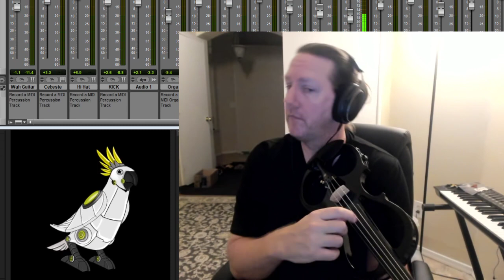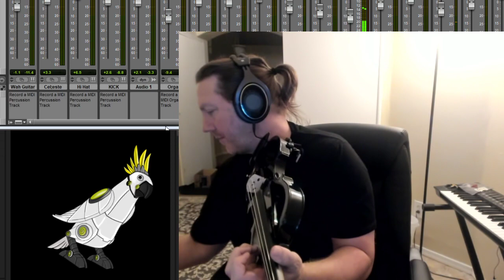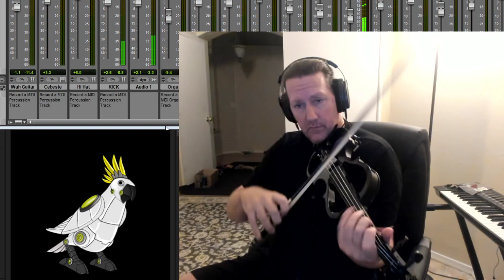Benjamin Robot - Funk Jazz Electric Violin Cockatoo Dance French Rap Song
Just having fun!  Trying to get some good sounds from this new electric violin.  Credits: